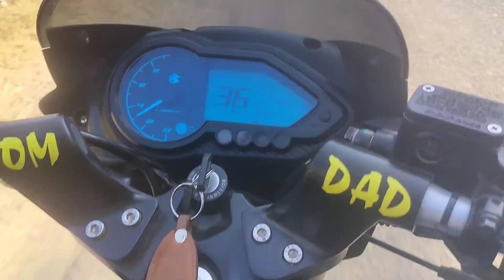ನಾನು ಒಂದಿನ ಕೆಲಸಕ್ಕೆ ಹೋಗಿದ್ ಬ್ಲಾಕ್ kannada 2024 video blog new video Kannada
ನಾನು ಒಂದಿನ ಕೆಲಸಕ್ಕೆ ಹೋಗಿದ್ ಬ್ಲಾಕ್ kannada  2024 video blog new video